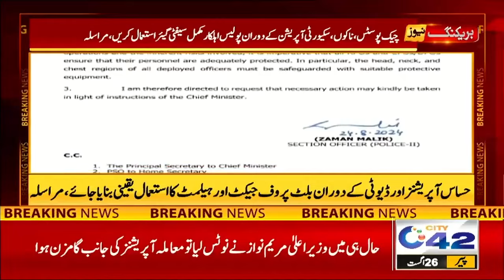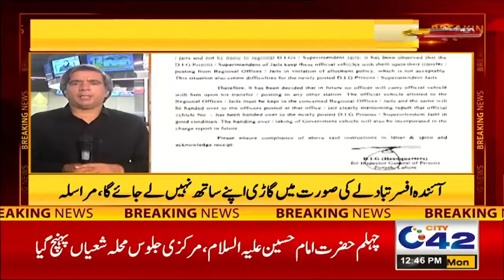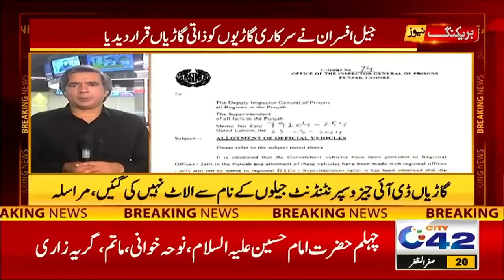12PM News Bulletin | 26 August 2024 I City 42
12PM News Bulletin | 26 August 2024 I City 42